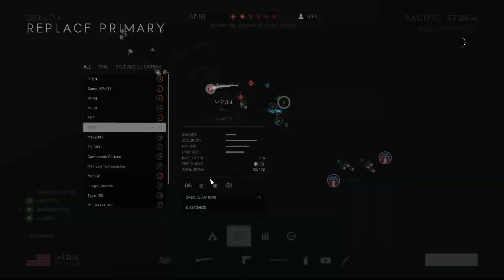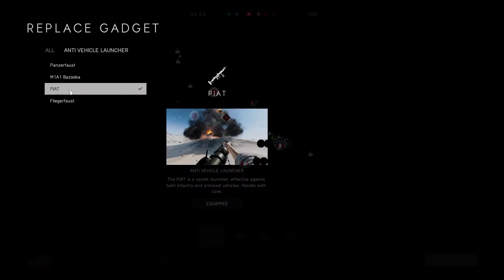Battlefield 5 - Breakthrough Gameplay (No Commentary)